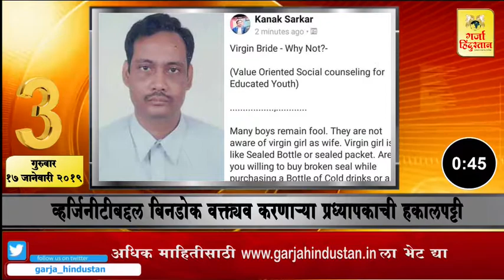Thursday, January 17, 2019 Today's top 10 News l Garja Hindustan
Todaytop 10_Important News Marathibatmya GarjaHindustan Daily_Night#9 o'clock our You Tube channel.